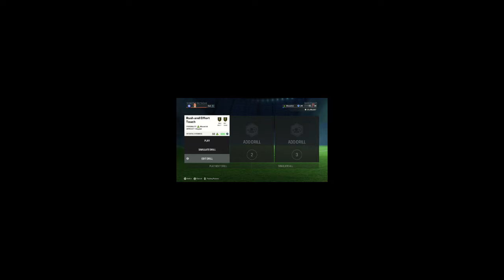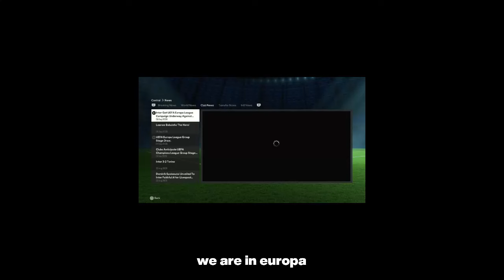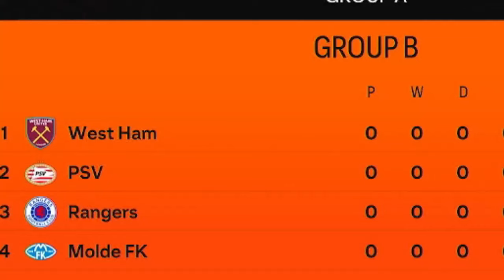PURPLE PATCH IS SLOWING COMING TO AN END | #20 Babzinho Chronicles Player Career